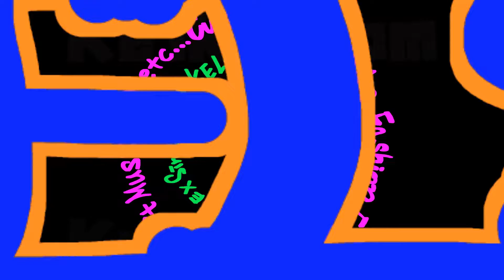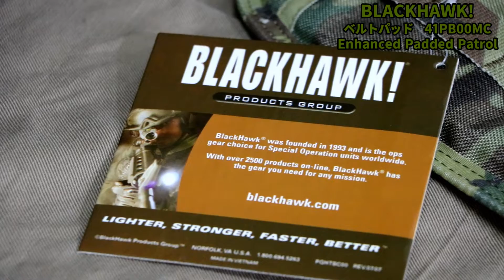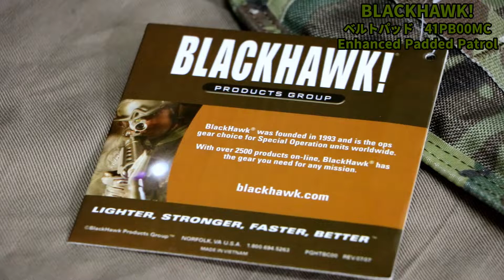BLACKHAWK!(ブラックホーク) ベルトパッド 41PB00MC Enhanced Padded Patrol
今回はBLACKHAWK!(ブラックホーク)製のベルトパッドのご紹介です！
メルカリにて未使用品を安めに入手できたので動画にしてみました！

◆◆◆商品説明◆◆◆
◆ブラックホークのベルトパッドです。
◆内側はメッシュになっており通気性がよく、蒸れにくい作り。
◆パッドの表面にウェピングを配し、MOLLE対応の装備を取り付け可能です。

★BLACKHAWK!　ベルトパッド　41PBCT：

★コブラベルト　レプリカ　Hosenhan：

OP:『Devil Cook』　ED:『Space』
Main:『time』